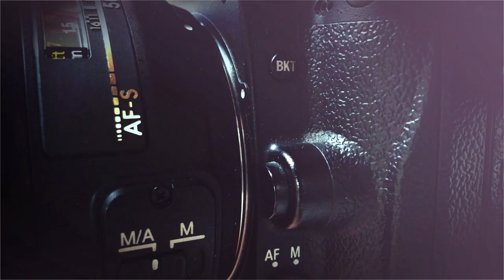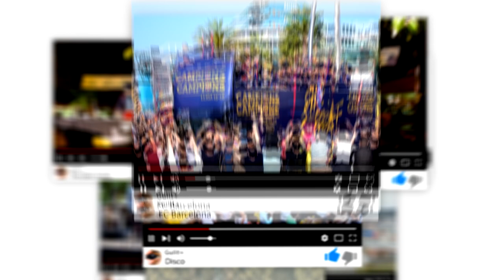Bellas mujeres bla bla bla ⑨ HD 1080p50